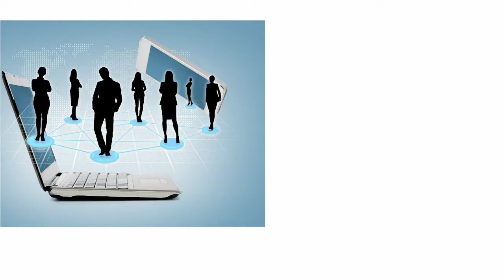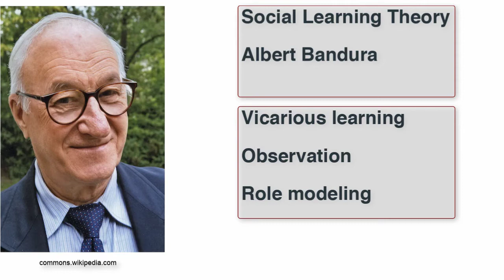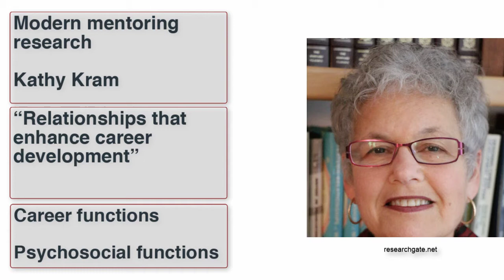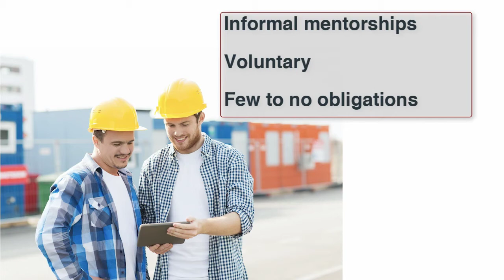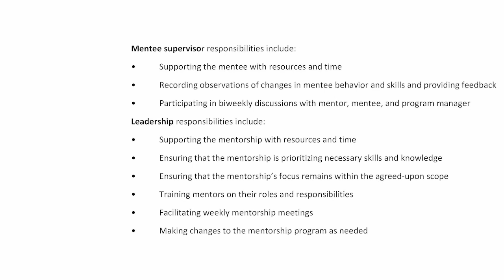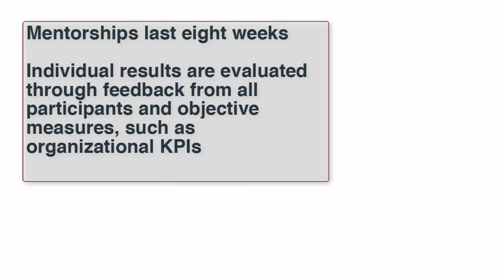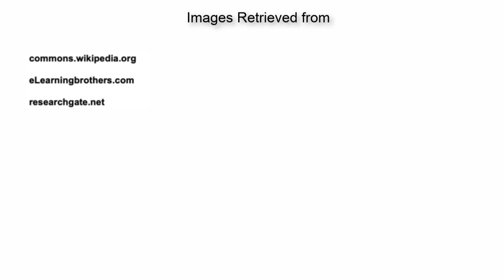Mentoring: Adult Learning Plan Outline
CUIN 7373 assignment